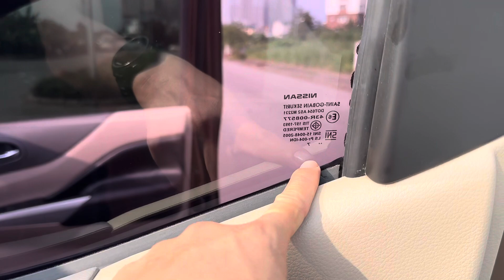Giá bán 400tr Nissan Navans 2017 số tự động máy dầu 1. Cầu , zin đẹp ko lỗi . LH em lợi 0986265090